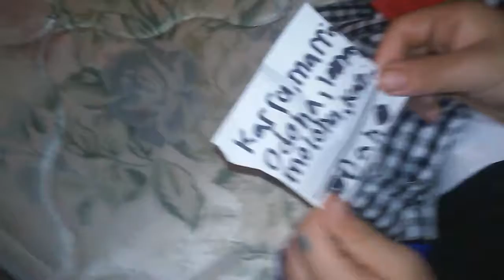Night Of the living dummy trailer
FNAF BROS CAMERA MAN CHUCKY BROS THE KID DAN THE MAN AS DANNY